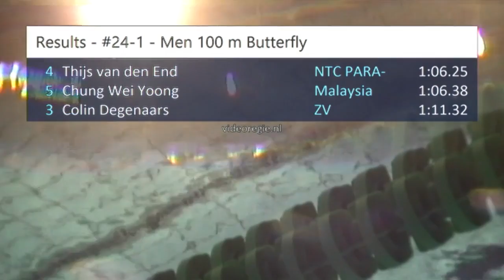#24-1 - Men 100 m Butterfly - Swim Cup Eindhoven 2017 | Zwemmen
Swim Cup Eindhoven 2017 - #24-1 - Men 100 m Butterfly